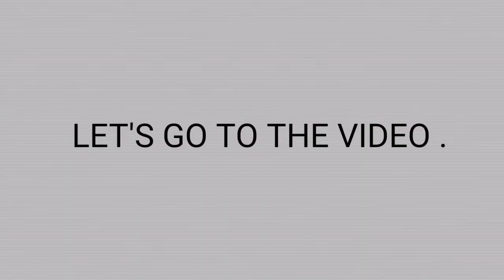My Pubg Montage🔥... Special video🔥⚡. Must Watch|Xoy Unique Gamer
INTRO SONG (MALSARAM ENNODU THANNE) .   MONTAGE SONG VADA VA.